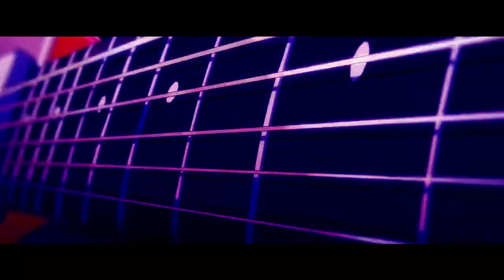JOSHY GOT THE JUICE + ICYTWAT + LORD FUBU TYPE BEAT "Yoshinobu"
LEASING: $10

COLLABS: FREE

EXCLUSIVE: $30